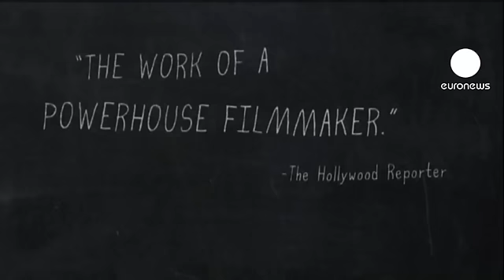euronews cinema - "Detachment", les difficultés d'un prof remplaçant de la banlieue new-yorkaise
Henry Barthes est un professeur remplaçant. Il est assigné pendant trois semaines dans un lycée difficile de la banlieue new-yorkaise. Lui qui s'efforce de toujours prendre ses distances va voir sa vie bouleversée par son passage dans cet établissement... Adrian Brody incarne ce professeur dans le film "Detachment".